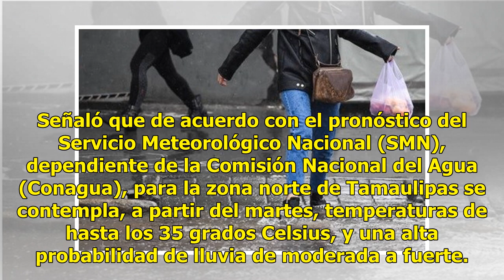Onda tropical provoca fuertes lluvias en Tamaulipas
La Dirección de Protección Civil de Tamaulipas exhortó a la población extremar precauciones ante el paso de la onda tropical número cuatro, que provocará una alta probabilidad de lluvia fuerte a partir de este lunes y durante el resto de la semana en la mayor parte del estado. Señaló que de acuerdo ...